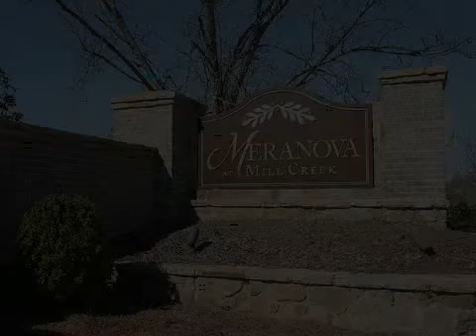Meranova at Mill Creek by Peggy Slappey Properties, Inc. in Buford, Gwinnett County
Bank Owned Opportunities! If you like to live and think outside the box, Meranova is for you. This new community offers the most creative home designs and style options available anywhere. Features a clubhouse, swim, tennis, and playground! The style features of Meranova are typically seen only in the million dollars and above category.